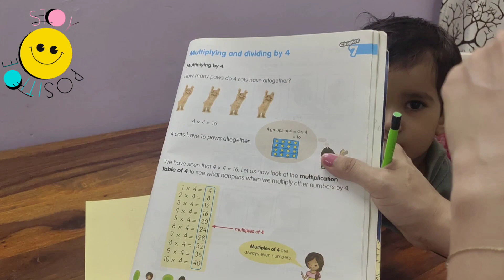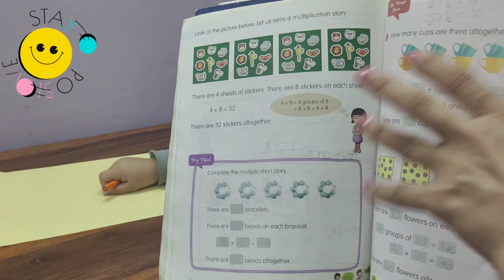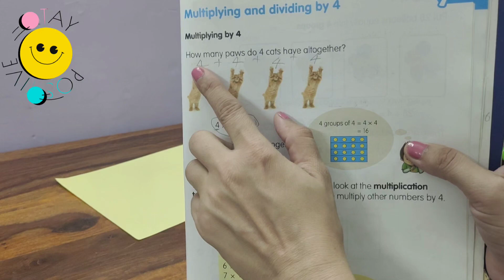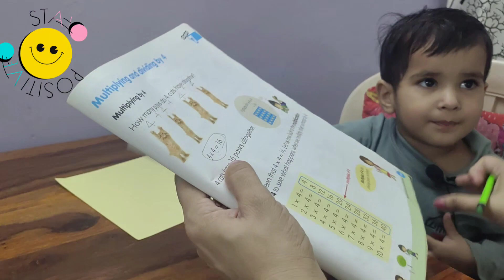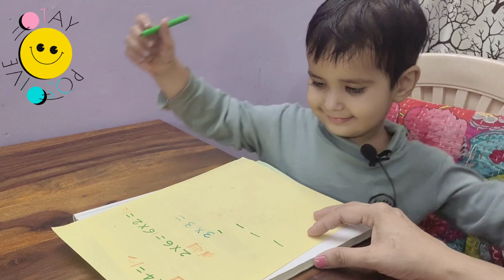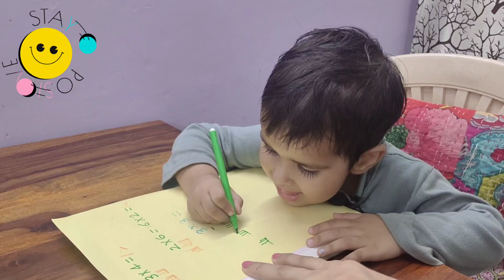How to introduce tables to kids at home / What is the easiest way to teach a child times tables ?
How To Teach Multiplication To Kids / How To Learn Tables Easily / How To Teach Times Table at Home
times tables
multiplication table
times tables for kids
How to teach kids at home
How to teach multiplication for class 1
multiplication for kids
How to learn tables easily
Multiplication worksheet ideas
Tips to teach multiplication table
math tricks multiplication
Fun way to learn tables
How to teach tables in a fun way
How to teach tables for ukg
Multiplication worksheet for class 1
multiplication with respected addition
multiplication by repeated addition
multiplication by skipping number
multiplication by number line
Teaching multiplication at home
multiplication tables
How to teach kids math at home
Multiplication for kids
basic multiplication for kids
Multiplication by addition method
How to Teach times tables
Multiplication for beginners
Multiplication tips to Teach kids
Fun N Learn - Multiplication Tables | Learn With Fun

In this video, We are going to learn Multiplication Tables with fun... So Enjoy your Maths with Fun.

how to learn multiplication
learn multiplication tables
multiplication table

Math Times Table आसानी से कैसे याद रखें|| Introducing Times Tables with Daily Practice
बच्चों को पहली बार Tables कैसे समझाएं | Easy and Fast Way To Learn Tables | Multiplication Tricks
2 से 9 तक Tables याद कराए बच्चे को आसानी से ताकि बच्चा न करे कोई गलती। Learn tables 2 to 9 easily
homeschooing
Homeschoolers
homeschooing in India
home school
how to Homeschool kids
homeschooing for kids

Learn 2 to 9 Times Multiplication Tricks | Easy and fast way to learn | Math Tips and Tricks
How To Introduce Tables To Small Kids || छोटे बच्चों को पहली बार Tables कैसे समझाएं

This video is a compilation of my videos covering the tricks of the tables. If you practice the tricks featured in this video, you will soon be able to master all of these tables.

Multiplication is repeated addition. Times Tables are nothing but products of multiplication. Times tables can be easily understood with repeated addition concept. Once the concept is clear it is easy to by heart the tables . Math Times tables are base many other concepts like multiplication, division, LCM etc. For any calculation for that matter you may need to multiply numbers and with tables the calculation is fast.